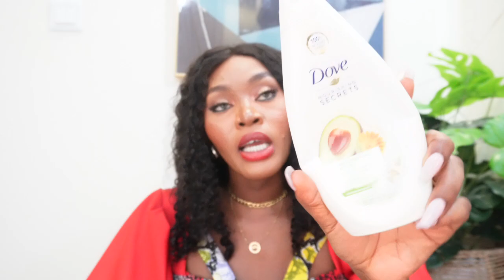Empties 2024 | Best and worse products so far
Welcome to another empties video, I hope you made it to the end of the video.
I'm social Instagram @nelo_nwaa